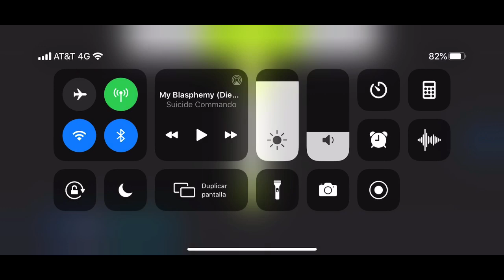Asphalt 9, Multiplayer, Reaching the Platinum League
Thanks for watch and for your support, guys. Be respectful. If you like, please share and add this video into a playlist. Have a nice day! / Gracias por visitar mi canal y por su apoyo, amigos.  Son libres de comentar el video.  Sean respetuosos.  Y por favor comparte y agrega este video a una lista de reproducción.  ¡Que tengas un excelente día!

Isaac